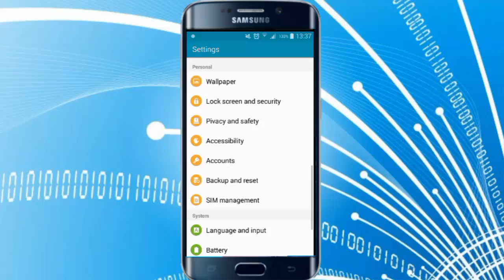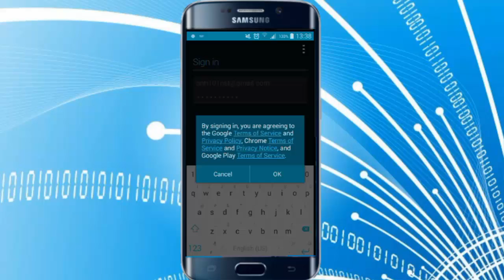How to sign in your Google account | Sign in Google Apps this way !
This video will show you how to sign in Google account in few steps. After you've signed in your google account on Android phone, you will be able to locate the Google apps and installing apps.
Remember that if you are using the same email to sign in on your phone, and when never you want to install any apps from Google Play Store web version, it doesn't need to ask for adding an account again.
Step 1: Go to settings and choose Accounts
Step 2: Tap to choose Google account
Step 3: Sign in with your email and password
Step 4: You are good to go
You can check my playlist for more tutorials:
1. Android Tutorials

2. Windows 10 Tutorials

3. Facebook App Tutorials

4. Google Chrome Tutorials

Check out top 10 videos on this channel